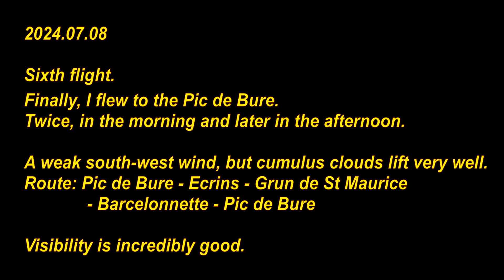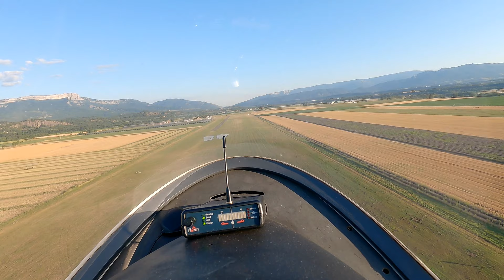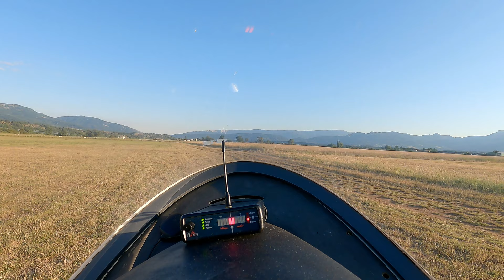2024.07.08 Pic de Bure - Twice (F06)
Szósty lot.
Wreszcie przeleciałem na Pic de Bure.
Dwa razy przed południem i później po południu.
Słaby wiatr południowo-zachodni ale cumulusy za to bdobrze nosiły.
Trasa: Pic de Bure - Ecrins - Grun de St Maurice - Barcelonnette - Pic de Bure
Widoczność niesamowicie dobra.
Sixth flight.
Finally, I flew to the Pic de Bure.
Twice in the morning and later in the afternoon.
A weak south-west wind, but cumulus clouds lift very well.
Route: Pic de Bure - Ecrins - Grun de St Maurice - Barcelonnette - Pic de Bure
Visibility is incredibly good.

00:00 Route to Pic de Bure
01:33 First time over Pic de Bure
05:08 Through the Drac valley to Ecrins
09:14 Towards the summit of L'Olan
13:15 Through the Drac Valley to the south
18:00 Big Bird
19:48 Lac Serre Poncon
20:12 Morgon
21:52 Parkour
22:57 Barcelonnette valley
25:22 Route to Pic de Bure - again
28:29 Return back to Sisteron via Chabre